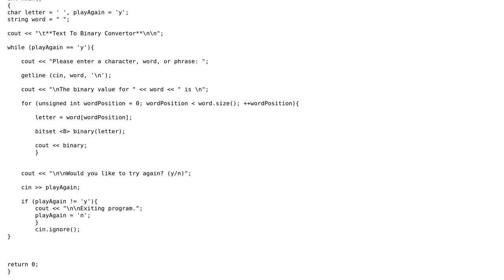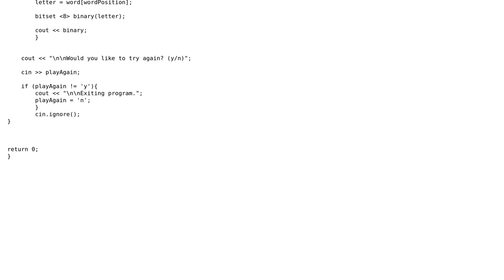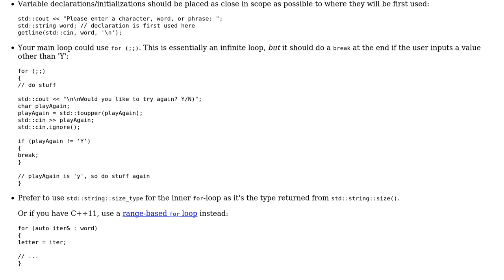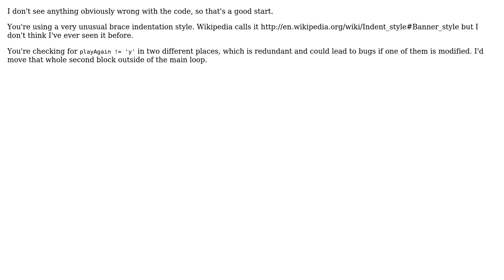Code Review: Simple text-to-binary converter written in C++ (3 Solutions!!)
Code Review: Simple text-to-binary converter written in C++

With thanks & praise to God, and with thanks to the many people who have made this project possible! | Content (except music & images) licensed under CC BY-SA | Music | Images & others | With thanks to user Mark Ransom user Jamal user Guy and the Stack Exchange Network Trademarks are property of their respective owners. You are responsible for your own actions.